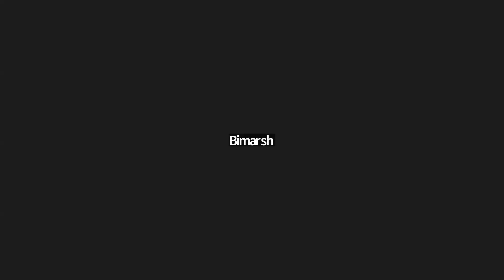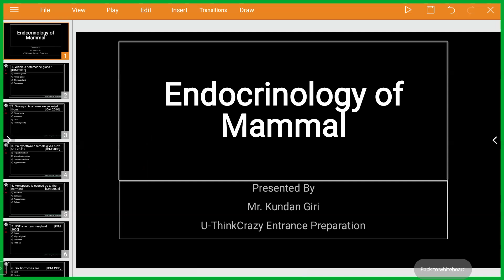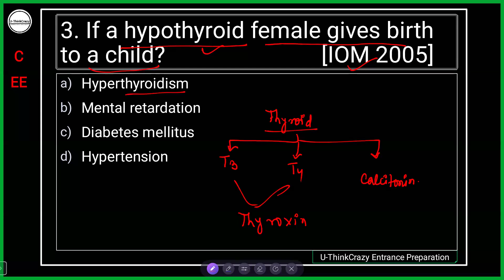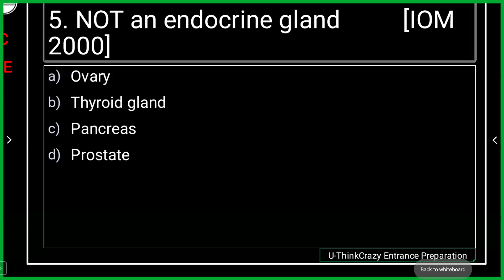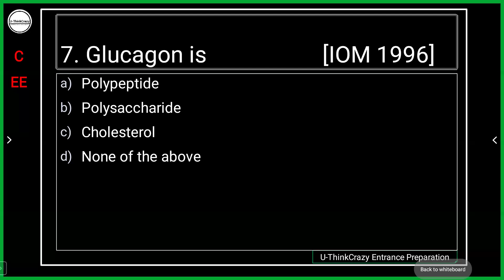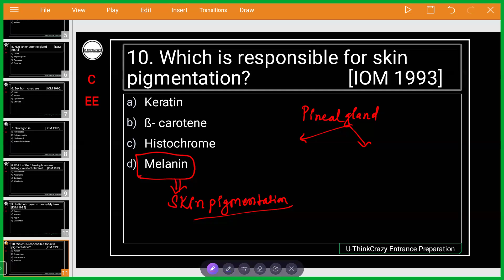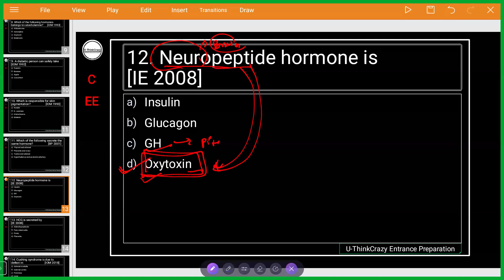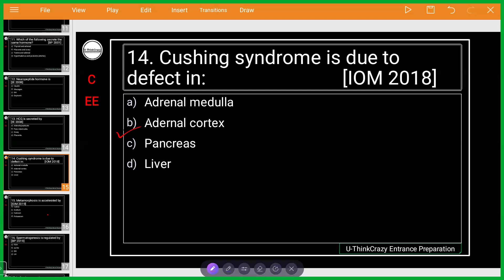Jul - 18 | Zoology | Endocrinology of Mammals | Mr. Kunal Sir | U-ThinkCrazy